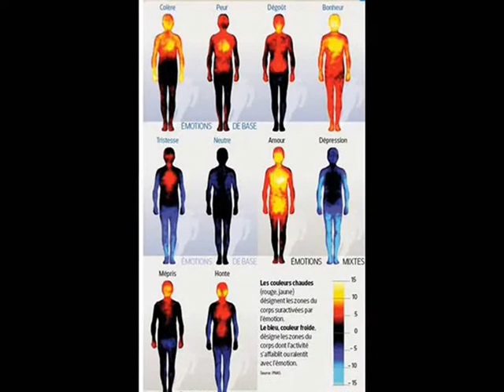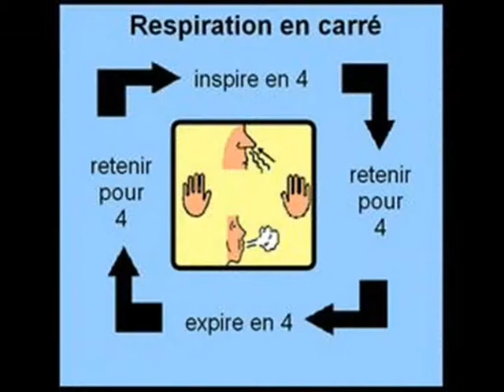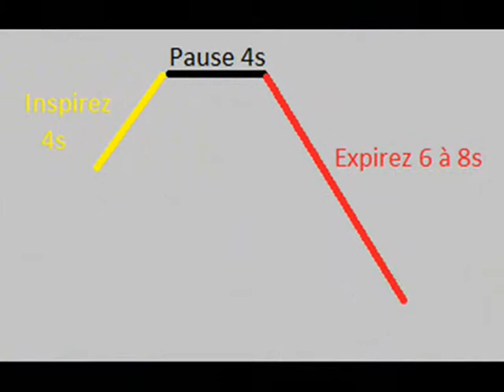Respiration et émotions : 3 exercices faciles à faire #2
Dans cette 3ème vidéo, je vous propose 3 exercices de respiration vraiment faciles et accessibles à tous pour aider à réguler, canaliser vos émotions les plus fortes :)

La gestion des émotions est une capacité qui se travaille et qui permet de rester un maximum maître de Soi même. enfin, ne pas se laisser guider par nos émotions qui nous réservent souvent de mauvaises surprises :)